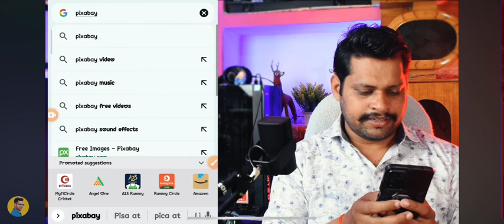۲۹ مهٔ ۲۰۲۴